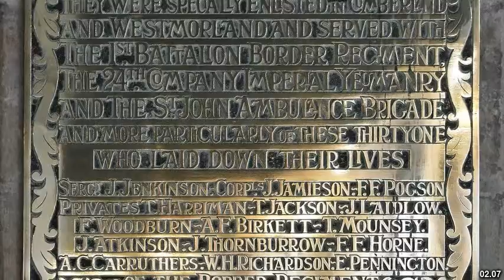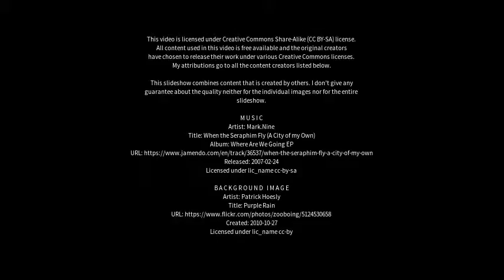Best places to visit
Best places to visit - Frizington (United Kingdom) Best places to visit - Slideshows from all over the world - City trips, nature pictures, etc.